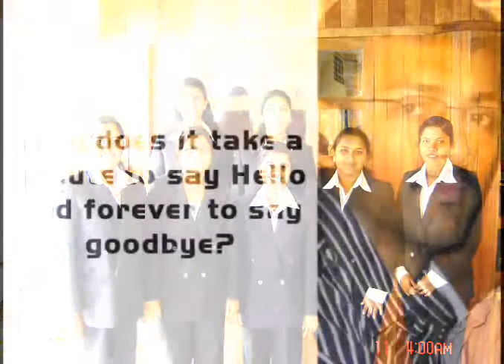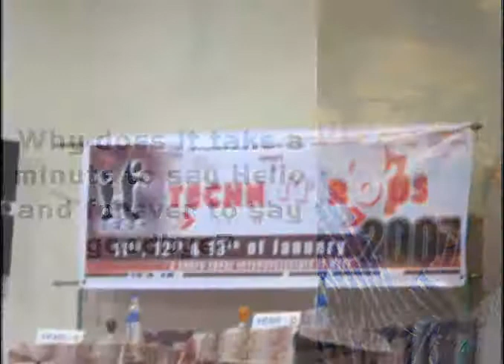Jal who Lamhey - Dedicated to my gelignite members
Who Lamhey - Dedicated to my gelignite members

 a visual for rememberence